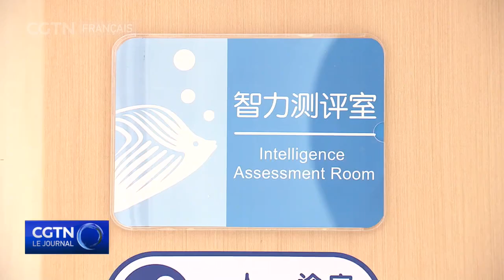Que les autistes puissent mener une vie pleine en tant que partie intégrante de la société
Le 2 avril est la Journée mondiale de sensibilisation à l'autisme. Son objectif est de souligner la nécessité d'améliorer la qualité de vie des personnes affectées par l'autisme afin qu'elles puissent mener une vie pleine et significative en tant que partie intégrante de la société. L'autisme est un trouble neurologique qui dure toute la vie et qui se manifeste pendant la petite enfance, indépendamment du genre, de la race ou du statut socio-économique. Le terme "spectre autistique" fait référence à une série de caractéristiques, notamment des interactions sociales uniques et des modes d'apprentissage atypiques. Il peut également y avoir un intérêt marqué pour des sujets spécifiques et un penchant pour les routines. D'autres caractéristiques sont des difficultés dans les communications typiques et des façons particulières de traiter les informations sensorielles. Un soutien, des aménagements et une acceptation appropriés permettent aux personnes situées sur le spectre de bénéficier de l'égalité des chances et d'une participation pleine et effective à la société.